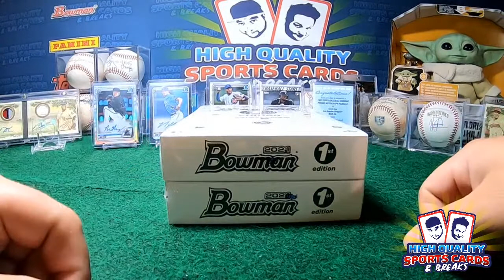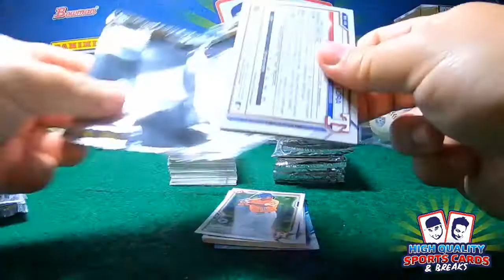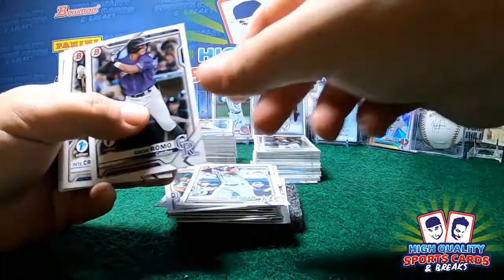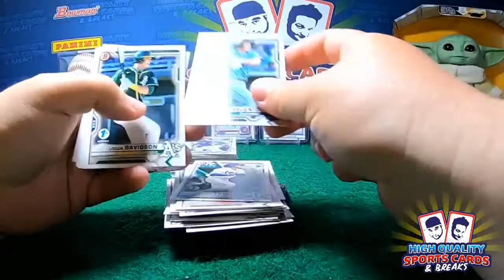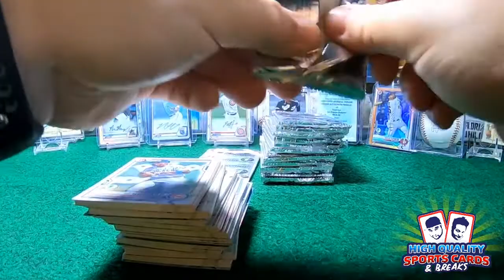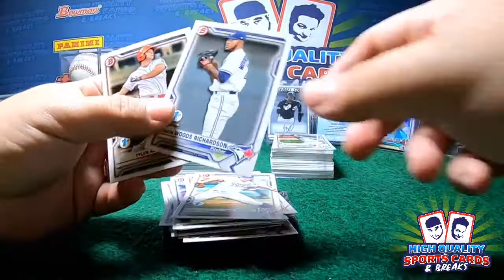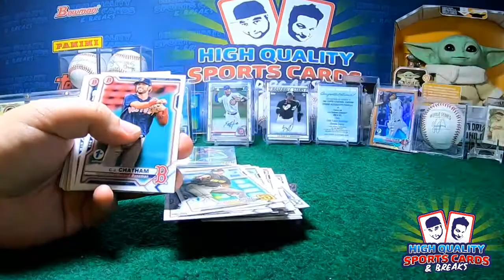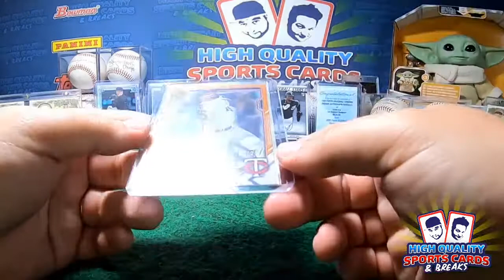BREAK#10 2021 BOWMAN 1ST EDITION BASEBALL 2 HOBBY BOX BREAK 04/24/2021